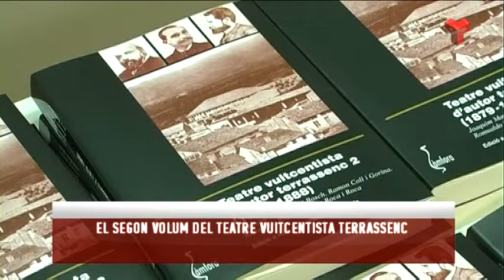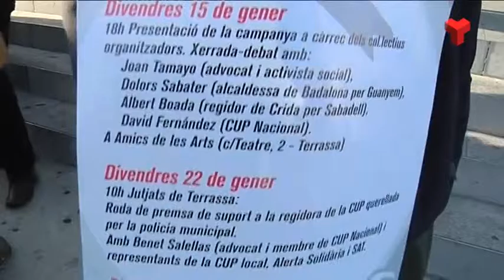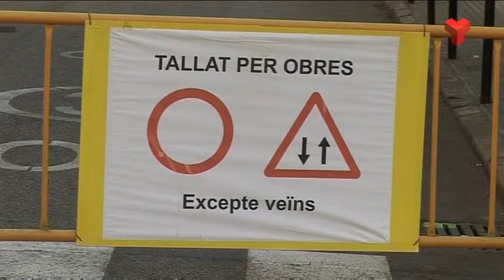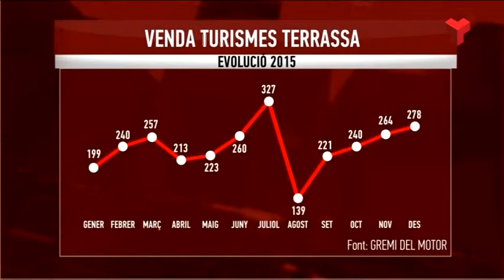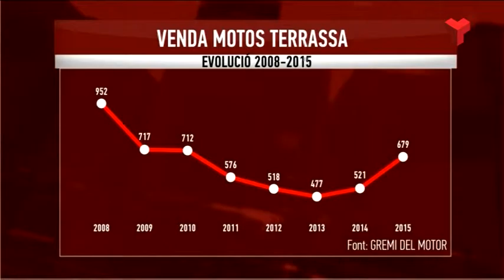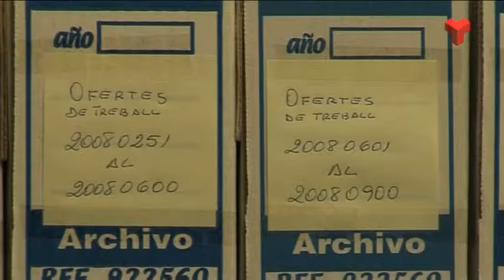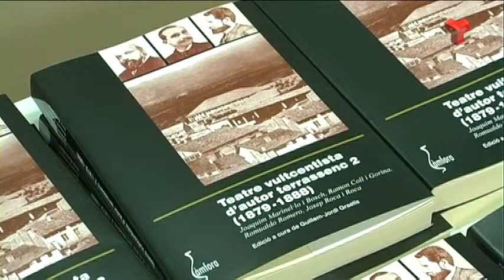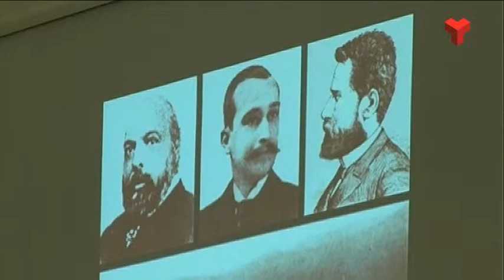Informatiu Vespre dimecres 27-01-2016 de Canal Terrassa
L'Informatiu Vespre de Canal Terrassa d'aquest dimecres 27 de gener de 2016. Presentat pel David Marcet. Més informació i notíces a la web;